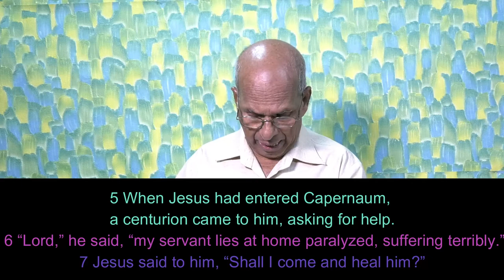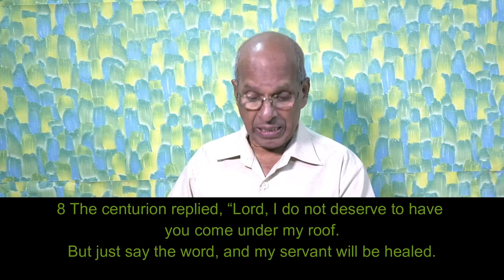Daily Devotion | 16 Oct 2020 |The Faith of the Centurion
Rev. Dr. PAPPY MATHAI. (Pastor-in-charge) Life Spring Assembly, M.G. road, Lucknow.